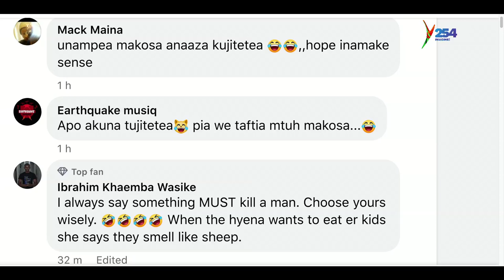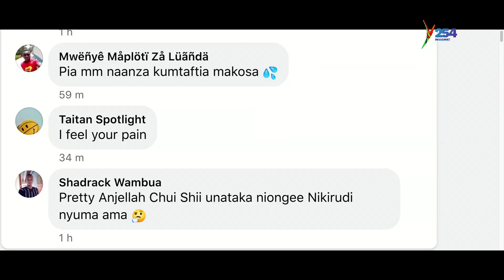Sour Love, Mbona utafutiwe makosa?